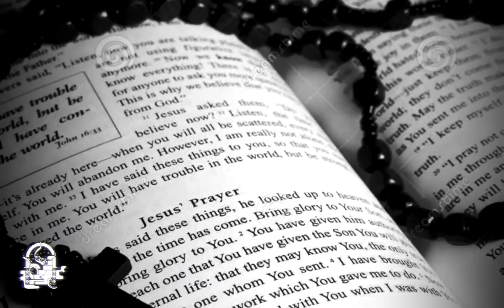HISTORIAS DE BRUJAS XXXII (RECOPILACIÓN DE HISTORIAS DE TERROR)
Las historias de brujas en el canal son una sección clásica de este, de hecho fue de las primeras secciones en salir de manera seriada y basándose en varios relatos dispersos en la red, pero gracias a la comunidad que se ha creado en base a Relatos De Horror es grande la cantidad de anécdotas que nos comparten sobre brujas, ya sean estas provenientes de México u algún otro país de america donde es por lo general que suceden estos avistamientos o encuentros.

La siguiente recopilación de historias esta integrada por 10 relatos de distintas duraciones y de diferentes países, cada una distinta entre si, aunque comparten los elementos característicos que vienen a ser el reflejo de las leyendas que giran al torno con estos seres, aunque claro, la leyenda a veces supera a la realidad siendo estos relatos prueba de que las brujas existen y que acechan en la oscuridad de la noche a trasnochadores, pueblos e incluso ciudades pobladas.

Our content may be used for nearly any project, commercial or otherwise, including feature films, broadcast, commercial, industrial, educational video, print projects, multimedia, games, and the internet, so long as substantial value is added to the content. (For example, incorporating an audio clip into a commercial qualifies, while reposting our audio clip on YouTube with no modification or no visual component does not.)

Registro Safe Creative Para Relatos 2018
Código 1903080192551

Registro Ante IMPI
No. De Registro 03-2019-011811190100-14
TITULO: ANTOLOGIA DE RELATOS DE HORROR II
Tipo de Tramite: Registro de colección de obra